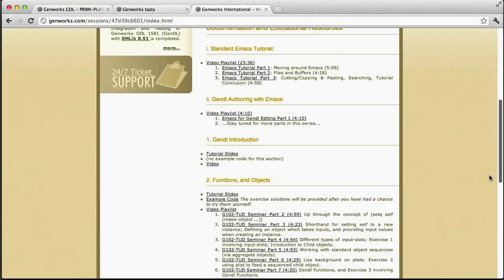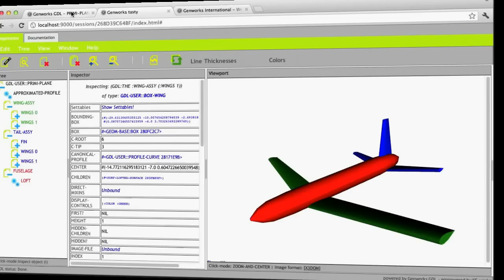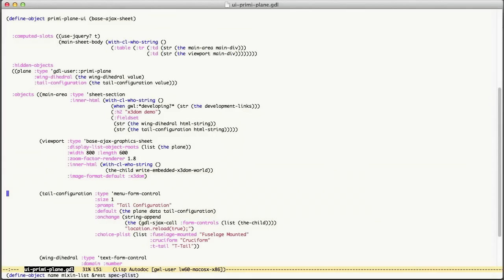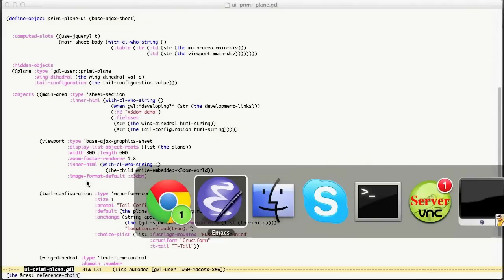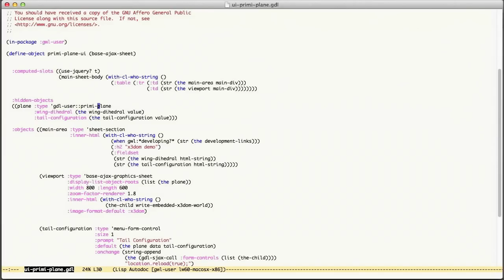Gendl Overview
High-level overview of Gendl with some low-level code and inspection examples. Demonstrates the concepts behind defining a full 3D geometric model as well as a dynamic web page to display and interact with the model.